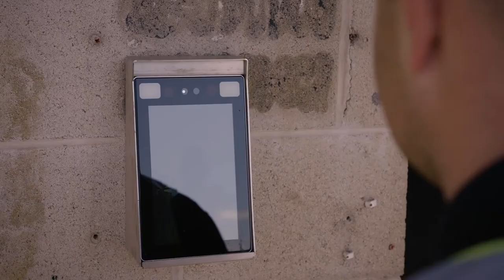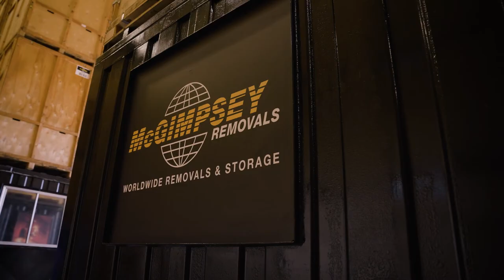McGimpsey NTD Upgrade